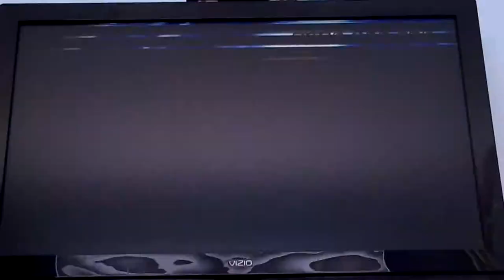Random ww RR Race